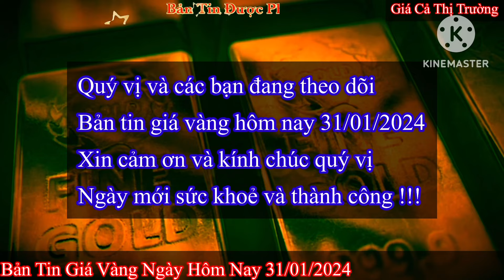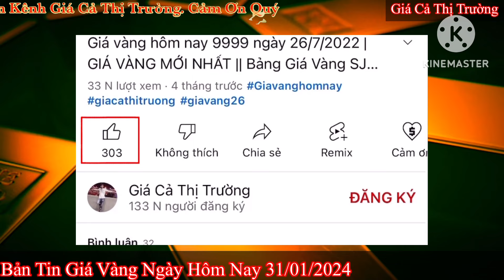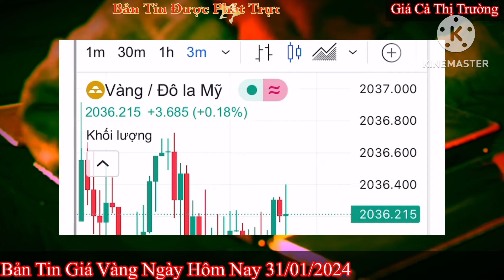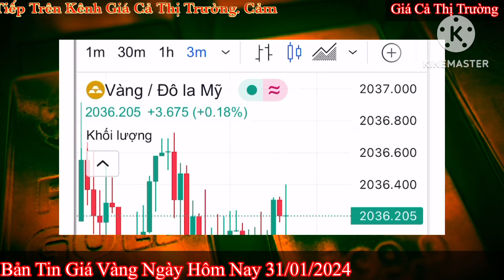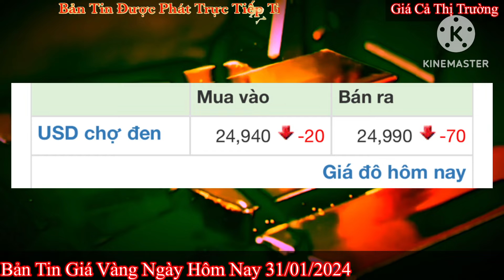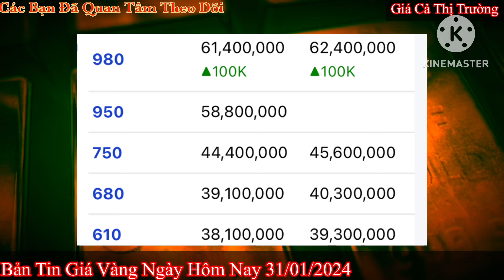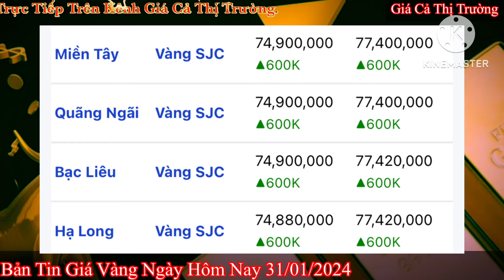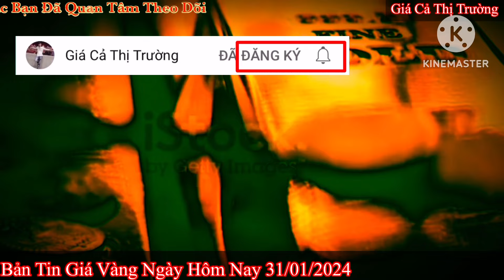Giá vàng hôm nay 9999 ngày 31/1/2024 | GIÁ VÀNG MỚI NHẤT || Xem bảng giá vàng SJC 9999 24K 18K 10K